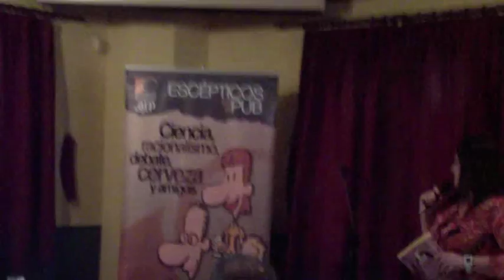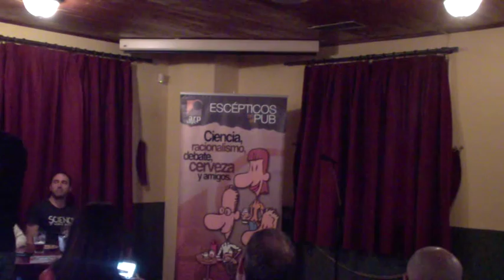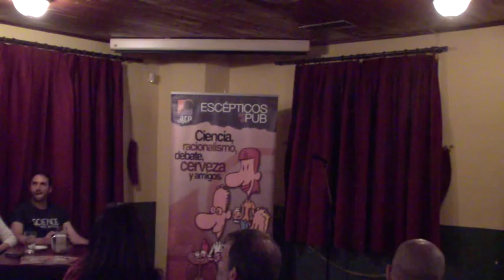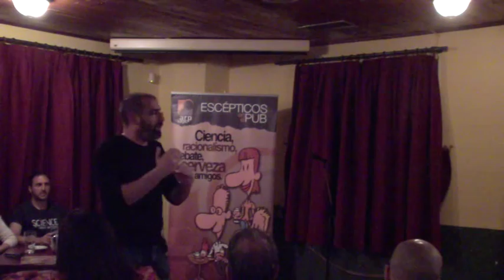Ramón Nogueras Pérez en Escépticos en el Pub Madrid 05/10/2013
"Cuando falla la profecía: por qué demostrar que algo no es real no sirve de nada", por Ramón Nogueras, licenciado en Psicología y Máster en Dirección en RRHH por la Universidad de Granada.